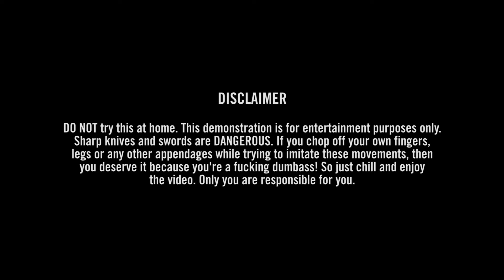Pekiti-Tirsia Kali: Baton And Balisong [01]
Translating some movements from espada y daga to a collapsible baton and balisong. Not what it's made for, but who's gonna stop me from trying and having fun with it? ^_^